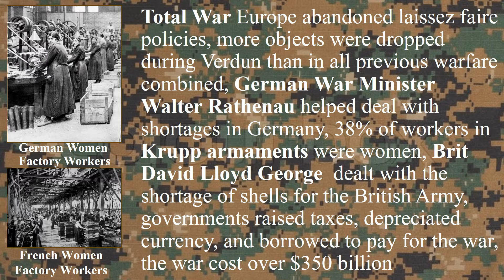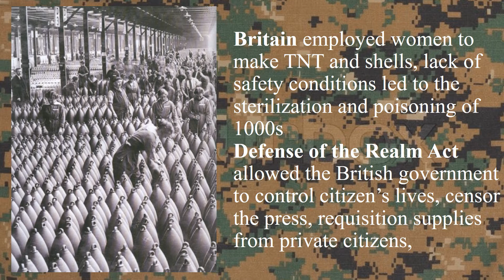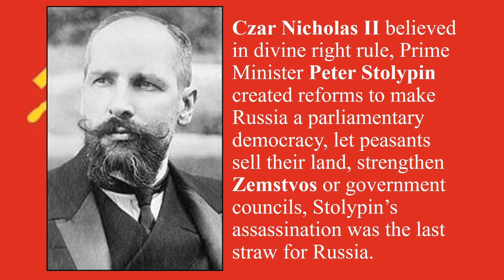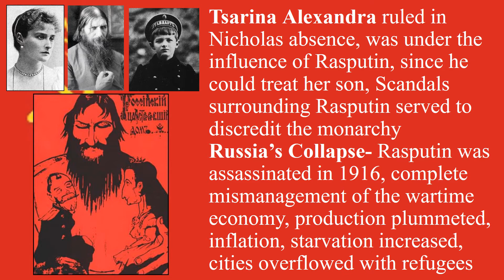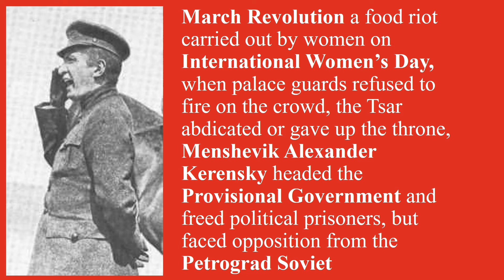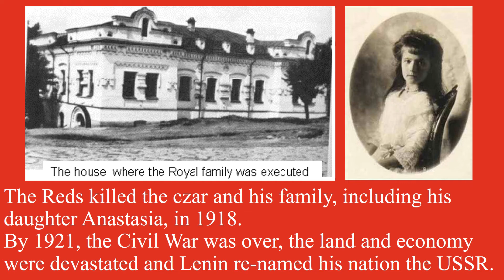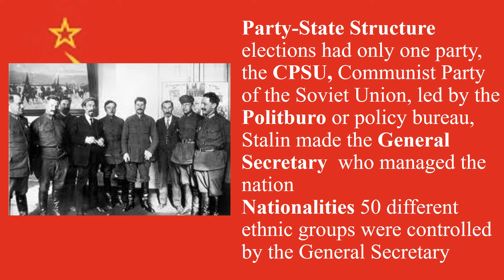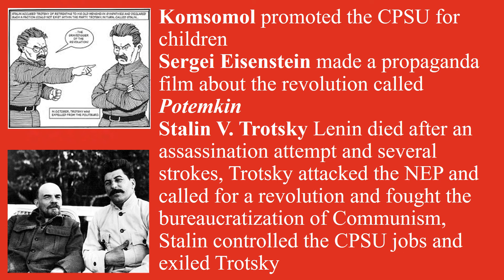8F Total War Force & Lenin’s Power Source